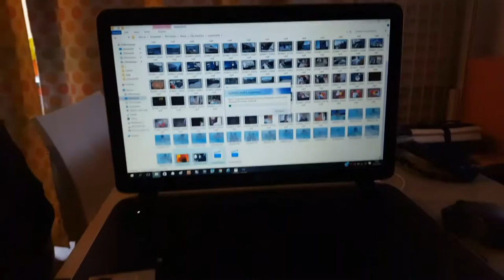Frankrijk 2016 || Camping Capfun #9 - Achteruit van de tol || RENS VIDEO'S